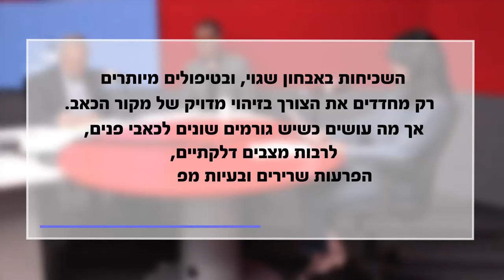כאבים בפנים מכונים "המגפה השקטה" - ולא במקרה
איך יודעים לאיזה רופא צריך לפנות ומה המשמעות של אבחון שגוי? לפרק הפודקאסט המצולם הזה של "משחקי בריאות", דנה רון ופרופ' איתמר רז הזמינו את פרופסור רפי בן אוליאל כדי להבין כיצד מזהים את מקור הכאב